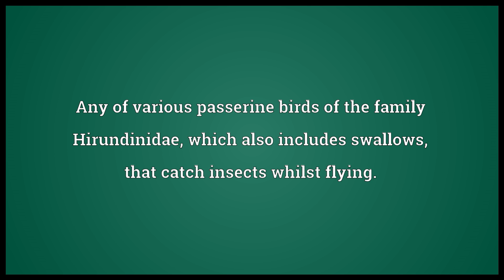Martin Meaning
Video shows what martin means. Any of various passerine birds of the family Hirundinidae, which also includes swallows, that catch insects whilst flying..  martin pronunciation. How to pronounce, definition by Wiktionary dictionary. martin meaning. Powered by MaryTTS